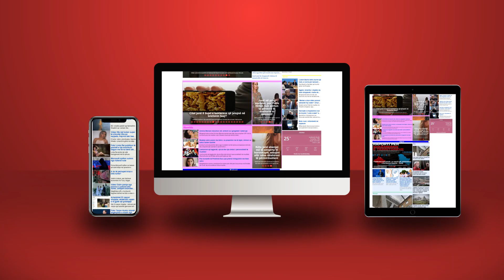“Darka e fundit” në Dubai